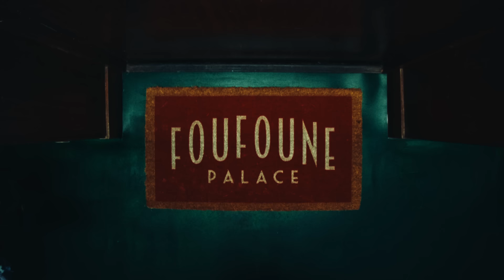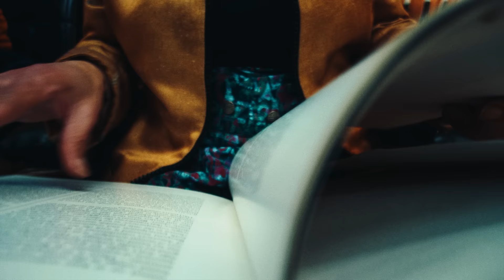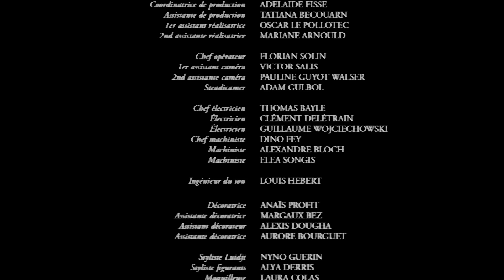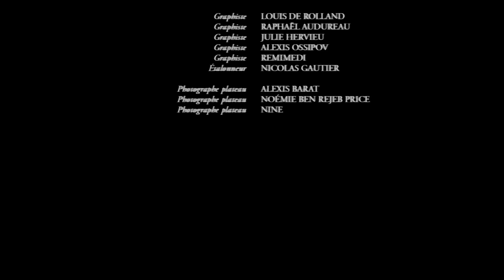TRISTESSE BUSINESS : SAISON 00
Ecrit et réalisé par Félicity Ben Rejeb Price
Produit par Obvious
Casting (avec par ordre d’apparition) :
Manon
Elsy
Apili
Beeby
Dr. Jerome Kerautret

Compositeur : Rozo
Compositeur / Sound designer : Emilien MiM Bernaux
Arrangé par : Plae Casi & 60Nes
Enregistré par : Clément Caritg
Management : Mohamed Ali

Producteur : Adam Ouaddah
Directrice de production : Zélie Delétrain
Coordinatrice de production : Adelaide Fisse
Assistante de production : Tatiana Becouarn
1er assistant réalisatrice : Oscar Le Pollotec
2nd assistante réalisatrice : Mariane Arnould

Chef opérateur : Florian Solin
1er assistant caméra : Victor Salis
2nd assistante caméra : Pauline Guyot Walser
Steadicamer : Adam Gulbol

Chef électricien : Thomas Bayle
Electricien : Clément Delétrain
Electricien : Guillaume Wojciechowski
Chef machiniste : Dino Fey
Machiniste : Alexandre Bloch
Machiniste : Elea Songis

Ingénieur du son : Louis Hebert

Décoratrice : Anaïs Profit
Assistante décoratrice : Margaux Bez
Assistant décorateur : Alexis Dougha
Assistante décoratrice : Aurore Bourguet

Styliste Luidji : Nyno Guerin
Styliste figurants : Alya Derris
Maquilleuse : Laura Colas
Assistante maquilleuse : Lena Steinmetz
Manucure : Margot Sagnol

Régisseur Général : Maxance Presle
Régisseur : Loic Dubois
Régisseur : Clothild Guellerin
Craft : Gauthier Babo

Post-production : Orage Studio
Post-productrice : Lola Bellini
Monteur : Vincent Fleischman
Assistante monteur : Julie Hervieu
Sound designer : Clement Caritg
Superviseur VFX : Léo Metayer
Superviseur VFX : Flavio Fernandes

Graphiste : Louis de Rolland
Graphiste : Raphaël Audureau
Graphiste : Julie Hervieu
Graphiste : Alexis Ossipov
Graphiste : Remimedi
Etalonneur : Nicolas Gautier

Photographe plateau : Alexis Barat
Photographe plateau : Noémie Ben Rejeb Price
Photographe plateau : Nine